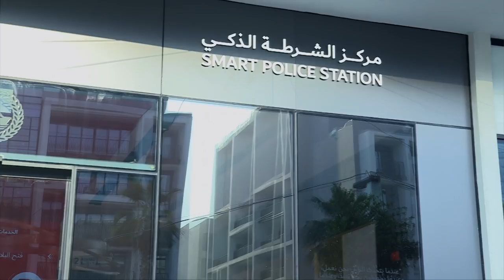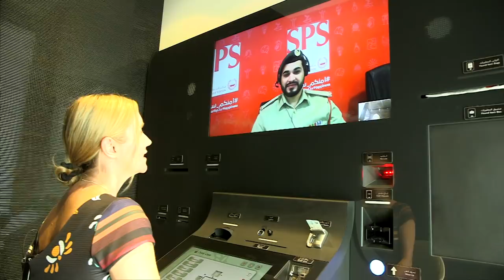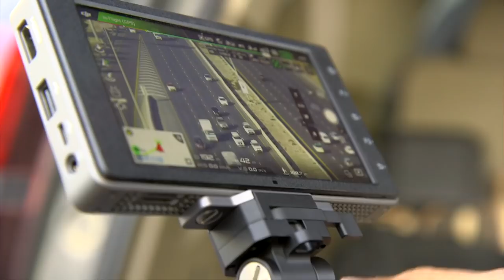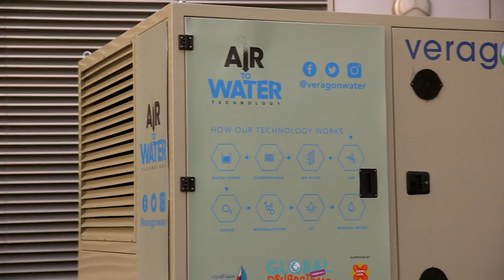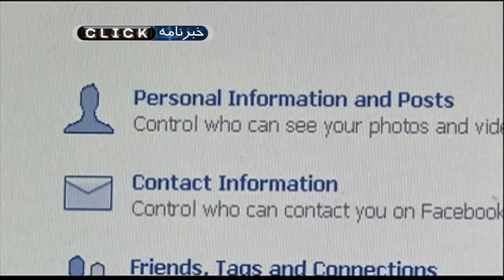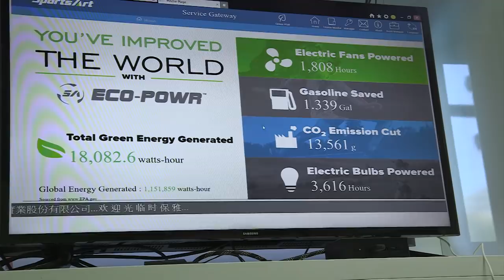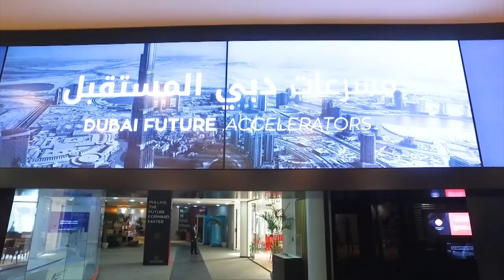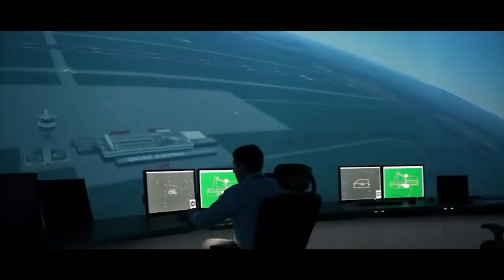شهر خودکفا از انرژی؛ کلیک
در برنامه کلیک ۹۵۵ گشت و گذاری داریم در دوبی تا پلیس‌های این شهر را ببینیم که از هوروبایک استفاده می‌کنند، خواهیم دید که چطور از هوا آب می‌گیرند و شهرکی را می‌بینیم که از نظر انرژی خودکفاست. (بخش‌هایی از این برنامه تکراری است و قبلا پخش شده بود.)